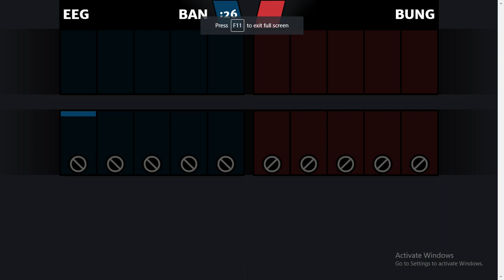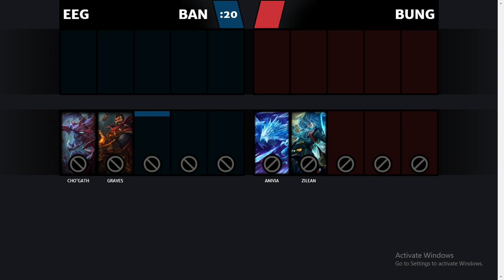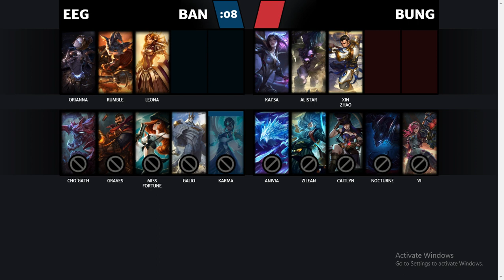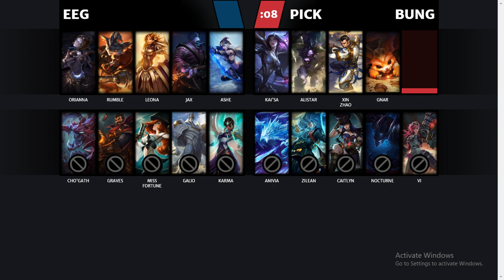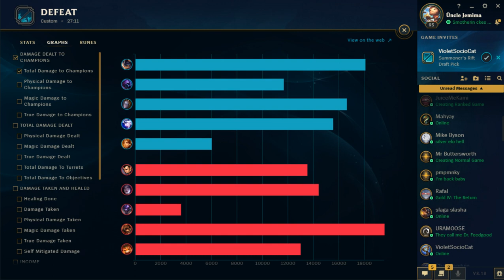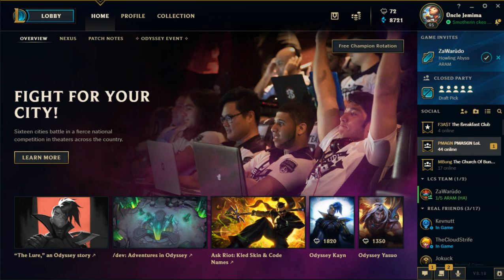Fall Brawl W2: EEG vs BUNG Game 2